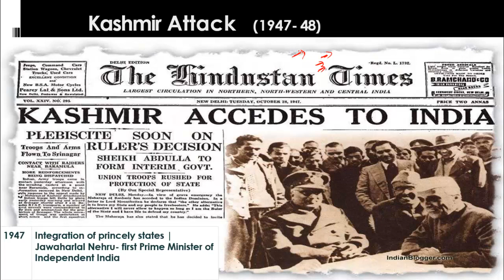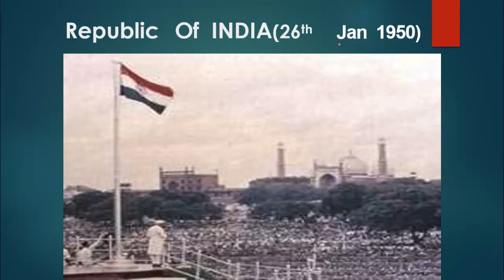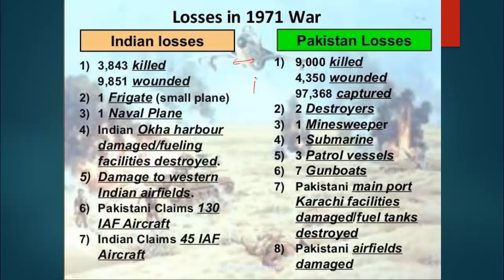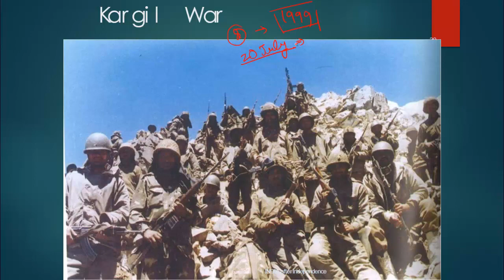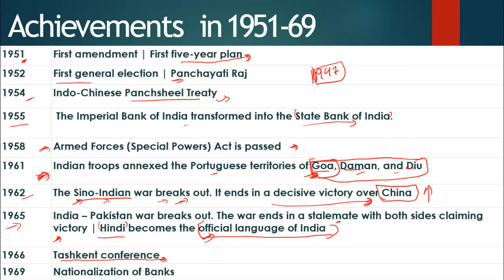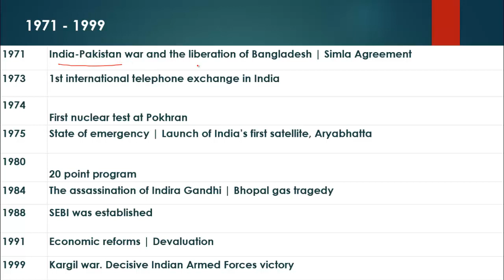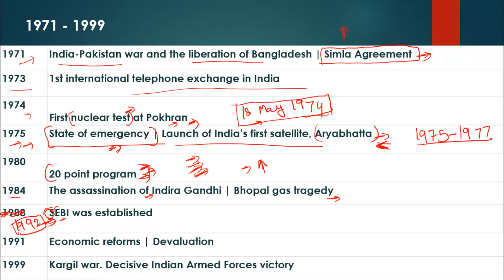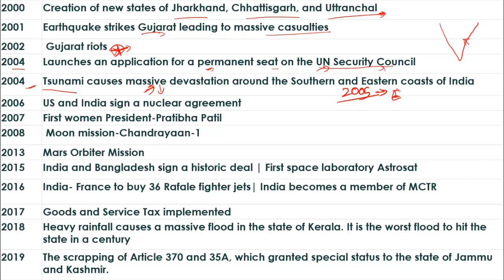General Studies | India After Independent For All Competitive Exams | GS by Gurpreet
✿ Morning Shows:

07:00 AM - Current Affairs Show by Abhijeet Sir
08:00 AM - The Hindu Editorial Analysis by Narendra Sir

MARATHON CLASS

✿ SBI PO Prelims 2020:

9:00 AM – SBI PO Prelims – Reasoning by Sachin Sir
10:00 AM – SBI PO Prelims – Maths by Mahipal Sir
11:00 AM – SBI PO Prelims – English by Narendra Sir
3:00 PM – SBI PO Pre Maths by Yash Sir
9:00 PM – SBI PO Pre Maths by Amit Sir
12:00 AM – SBI PO Prelims by Rohit Sir

✿ SSC 2020:

1:00 PM – SSC – GS by Gurpreet Ma’am
2:00 PM – SSC – Maths Mahipal Sir

✿ RRB/ Railways 2020:

4:00 PM – Railway GS by Gurpreet Ma’am

✿ Short Video Special Class:

12:00 PM – Short Video – Tricks by Amit Sir
5:00 PM – Short Video – Tricks by Sachin Sir
6:00 PM – Short Video – Tricks by Yash Sir
7:00 PM – Short Video – Tricks by Narendra Sir
8:00 PM – Short Video – Gurpreet Ma’am
10:00 PM – Short Video – Open Slot
11:00 PM – Short Video – Tricks by Mahipal Sir

4. SSC CGl Tier 1